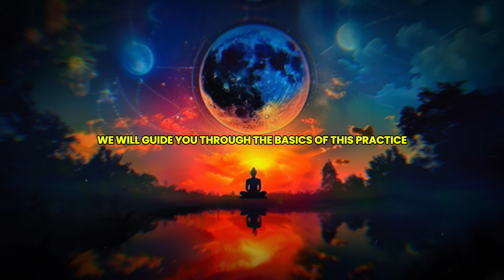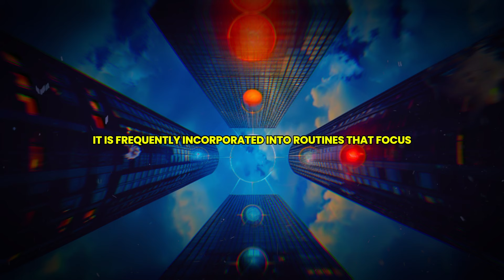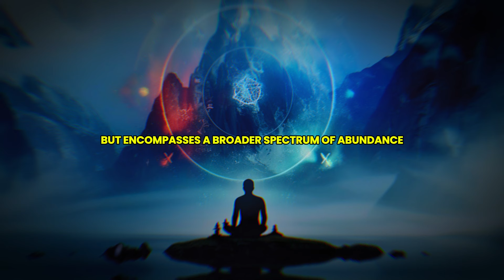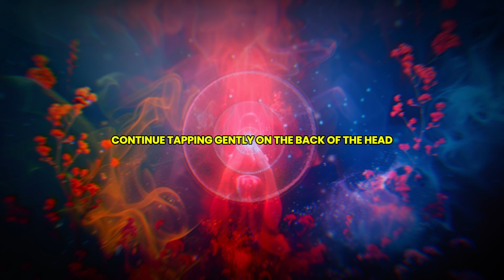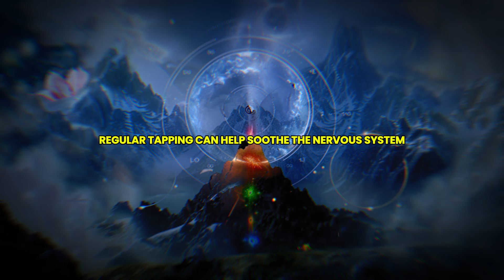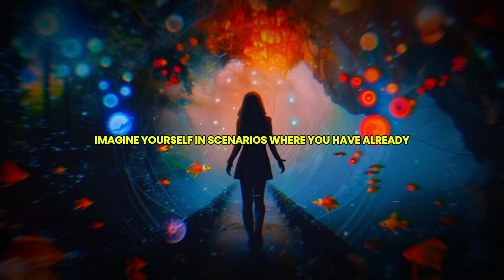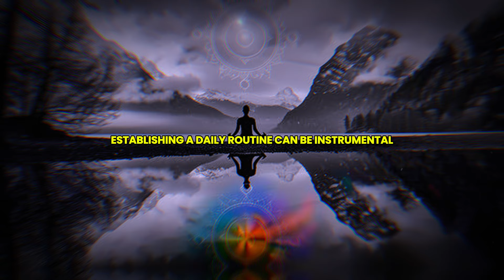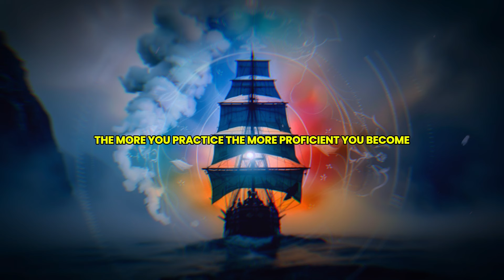TOUCH THIS PART OF YOUR HEAD AND ATTRACT ABUNDANCE -The Power Magic Of Temporary Tapping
Unlock the secrets to attracting instant wealth and abundance with the incredible technique of tapping! In this transformative video, we delve into the amazing power of tapping on specific points of your head to manifest financial prosperity and enhance your overall well-being.

Discover how this simple yet effective practice can help you shift your mindset, release limiting beliefs, and connect with the energy of abundance. Whether you’re looking to improve your financial situation, manifest your dream lifestyle, or simply enhance your prosperity mindset, tapping could be the key to unlocking your full potential!

Join us as we explore:
- The science behind tapping and its impact on wealth attraction
- Step-by-step instructions on how to tap for abundance
- Real-life success stories and testimonials
- Tips and tricks to maximize the effects of tapping

Don’t miss out on this powerful technique that can change your life! Tap your way to success and start attracting the wealth you deserve today.

If you found this video useful, please share it with a friend!

Speeches/Audio
- All speeches used in our videos are written and narrated by the Soulful Path Seeker
 Team, which includes in-house scriptwriters and voice actors.

 Visuals
- Visuals are licensed and are edited by the Soulful Path Seeker
 Team. We incorporate high-quality effects, transitions, and kinetic typography to create original and unique video releases, in line with YouTube channel monetization policies.

- This video has no negative impact on the original works; it may actually be beneficial for them.
- This video is also intended for teaching purposes.
- We've only used segments of videos to get our point across where necessary.

Music
- Our background music is licensed.